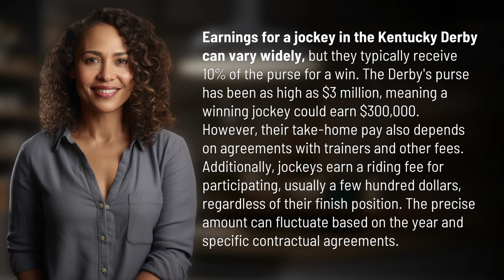How much does a jockey make in the Kentucky Derby?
How Much Does a Jockey Make in the Kentucky Derby? 👉 Jockey Earnings 👉 Discover the varying earnings potential for jockeys in the Kentucky Derby, where winners can pocket a percentage of the multi-million dollar purse and additional riding fees, depending on contractual agreements.

Laura S. Harris (2024, March 20.) How much does a jockey make in the Kentucky Derby?
    🌐 AskAbout.video